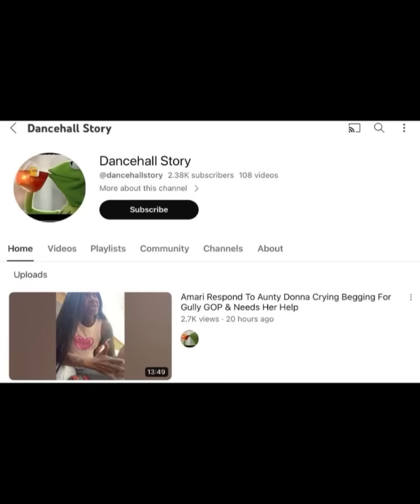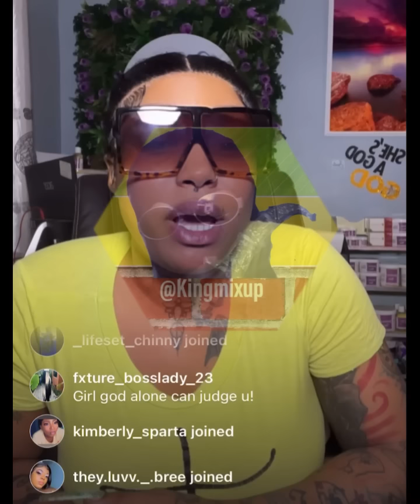Shauna Chyn In Tears Gully Bop Sick & Moved On W/Her Life & Start From Scracth | Shauna Talk Help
(Breaking News) Shauna Chyn Won’t Help Gully Bop Sickness & Moved On W/Her Life & Start From Scracth | Shauna Reacts To Aunty Donna CallING up Her Name To Help Gully Bop Financially To Heal Him Sickness